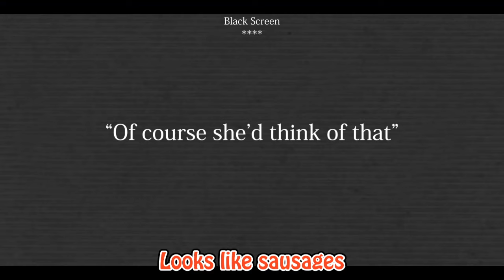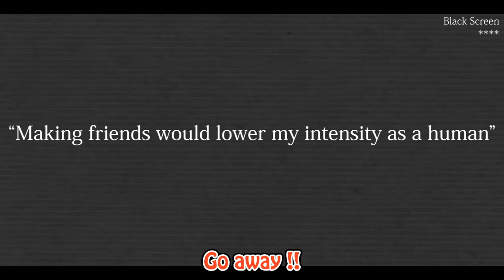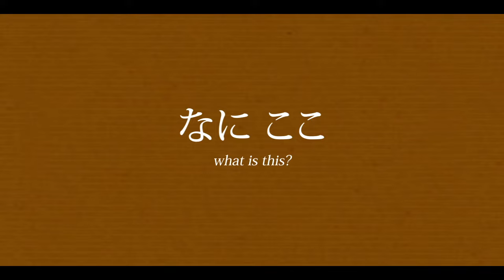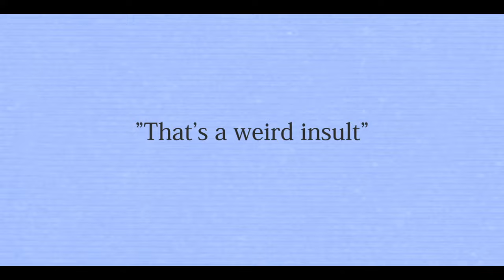Worldwide CEO Speaks Worldwide Language 【Hololive】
"Kawai Positive Genius"

As the head of Ichijou family, Ririka must bring the company to the success. She knows it's not an easy task to do. Good deals after good deals need to be achieved. That's why she has to master her communication skill to perfection. Learning a new language is just the beginning.

By the way, she actually speaks a REALLY GOOD English!

Hololive
Hololive DEV_IS
Hololive English
Hololive ReGLOSS